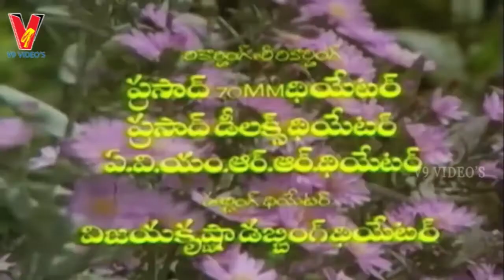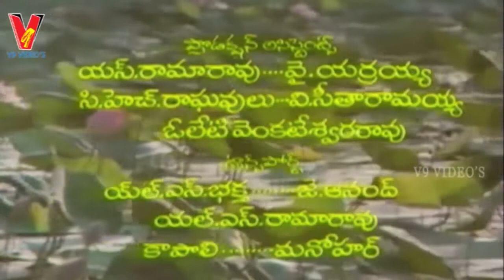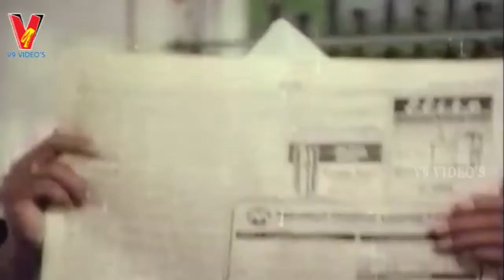ANURAGA BHANDHAM | PART 1/13 | SARATH BABU | JAYA SUDHA | SARITHA | V9 VIDEOS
Anuraga Bandham Telugu Full Movie Part 1 On V9 Videos
   featuring Sarath Babu, Jayasudha and Saritha among others

   Director : Anil Kumar
   Producer : N Ramalingeswar Rao